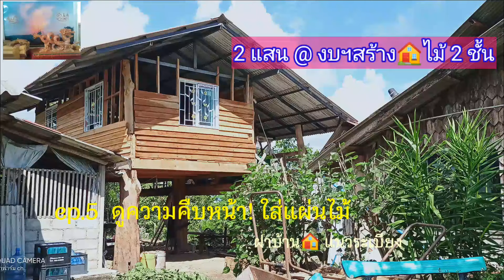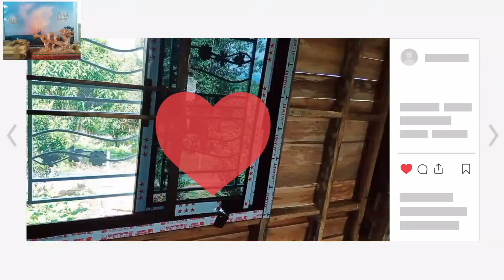2 แสน งบฯสร้างบ้านไม้ 2 ชั้น ep.5 ดูความคืบหน้า@ใส่แผ่นไม้ฝาบ้านกับแนวระเบียงชมวิว!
พาไปดู ! ความคืบหน้าในการสร้างบ้านไม้ 2 ชั้น ด้วยงบประมาณสองแสน ในช่วงที่ใส่แผ่นไม้ฝาบ้าน และใส่แผ่นไม้ปีกเป็นแนวกั้นสำหรับระเบียงชมวิว กำลังทำการติดตั้งบันไดไม้ดู่ จำนวน 7 ขั้น ช่องบันไดขนาดกว้าง 1 ม. สูง 2 ม.จะทำราวบันไดและปิดแผ่นไม้ด้านข้างกับปิดด้านใต้ของตัวบันไดให้ทึบทั้งหมด อ่านบทความเพิ่มเติมคลิกที่นี่